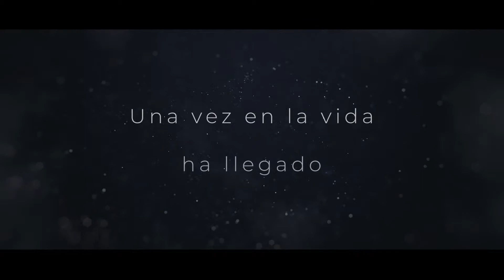Es tu momento Cili By Design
Te estás uniendo a una compañía increíble y te sorprenderán las cosas que tenemos para ofrecerte. Cili By Design es un fenómeno mundial y está listo para darle la bienvenida